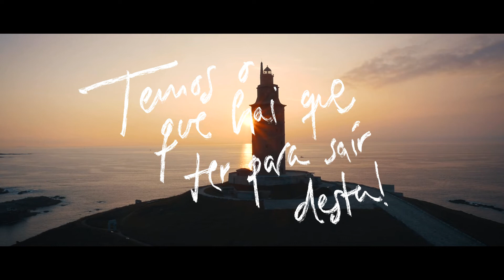Provincia da Coruña